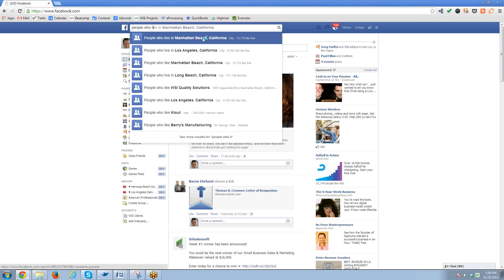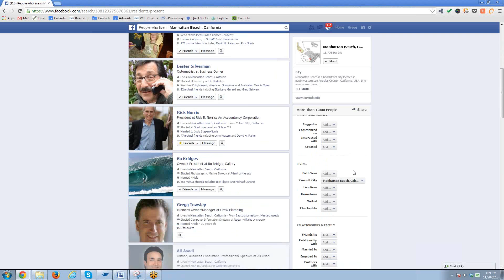See Who Is Viewing Your Facebook Page Using Facebook Search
- This 2 minute video will show you how Facebook search works. In the example, we will show you how to find all the people in Manhattan Beach that are on Facebook. Also, I have shown you a couple of tools to see how you can refine your search to find exactly what you are looking for, this is some powerful stuff.